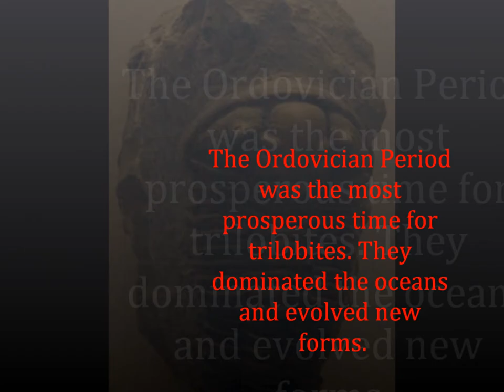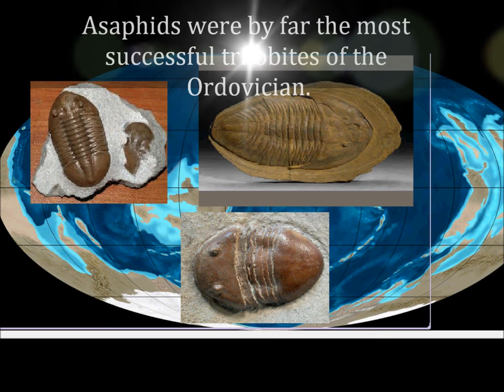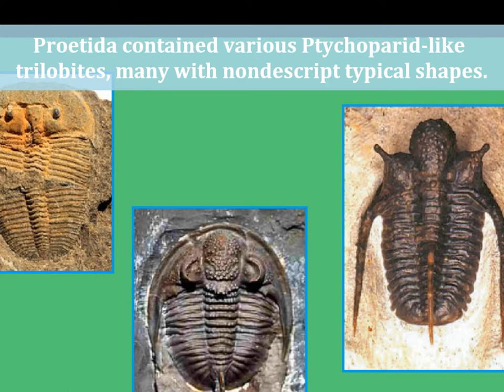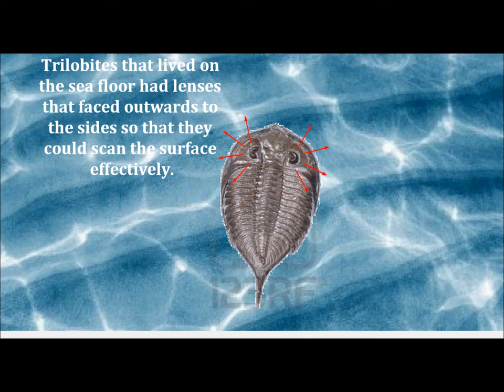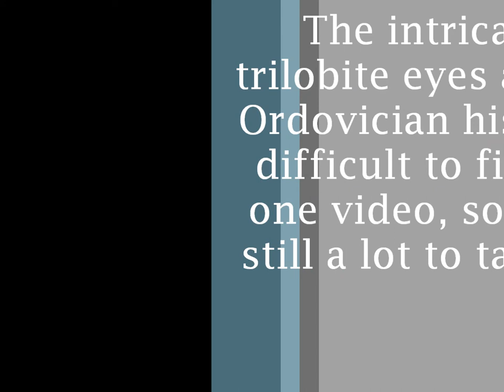Trilobites of the Ordovician (plus Anatomy of Trilobite Eyes)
Trilobites hit their peak during the Ordovician. Old groups continued on, new groups emerged, and crazy new forms evolved.